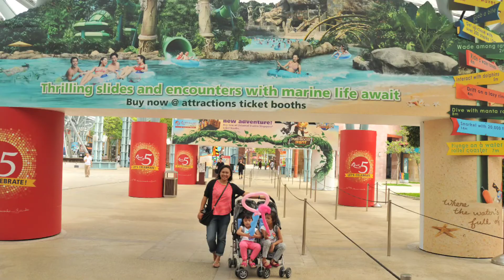Singapura Waktu Itu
Ranacitta, Juli 2015